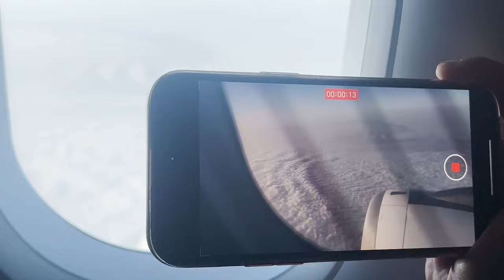My Birthday Vlog 🎉| Best Working Birthday | Dil Diyaan Gallan | Paras Arora |Mumbai Se Delhi tak😀